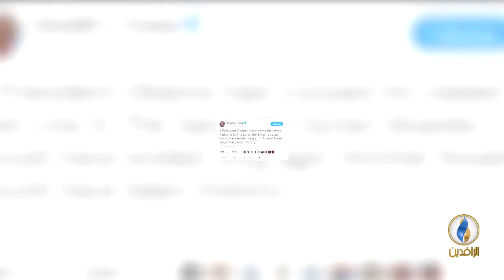تقرير إخباري.. المعارضة السورية: الضربات الغربية مجرد "حقن تخدير"